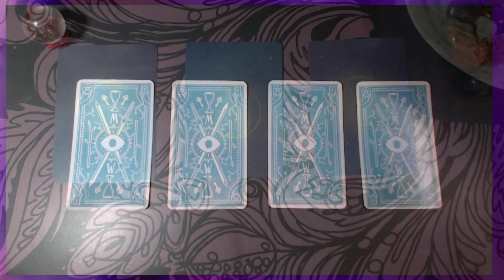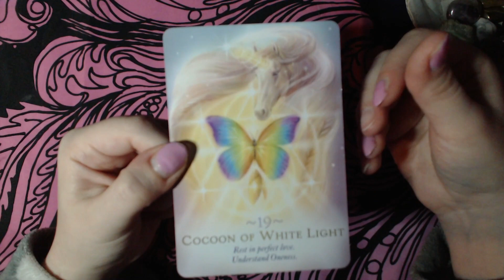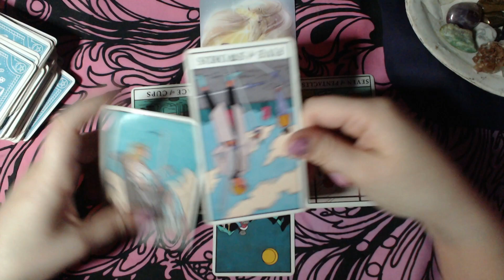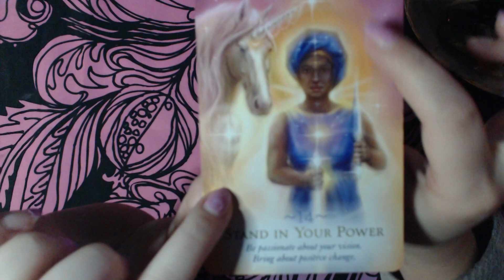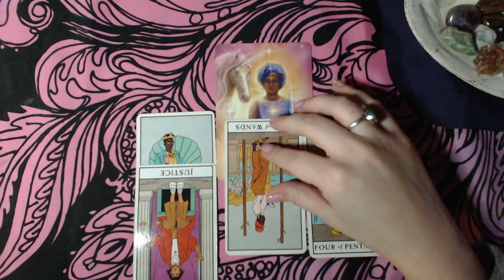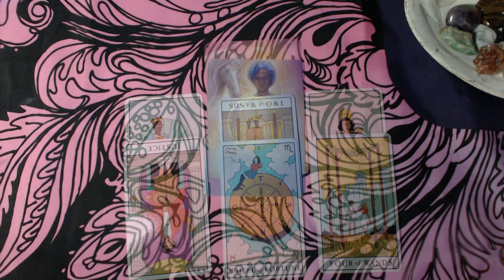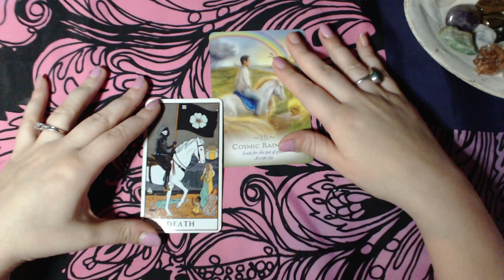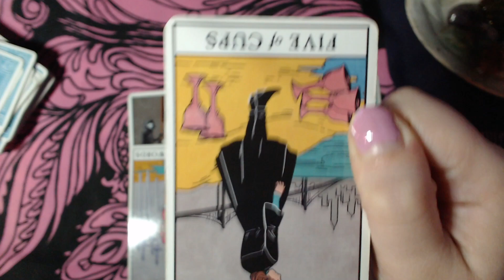What they secretly think about you 😳❤ PICK A CARD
Intro 0:00
Pile 1 1:11
Pile 2 9:36
Pile 3 19:24